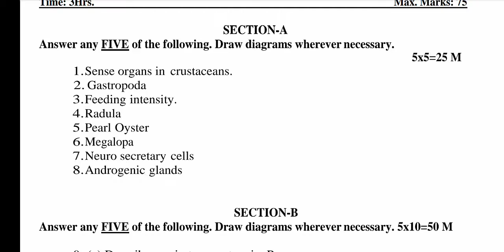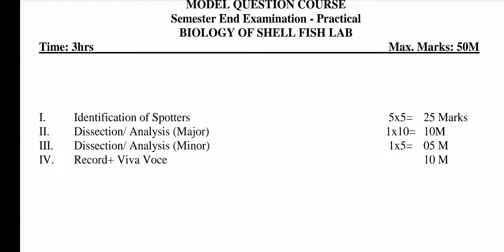AKNU B.SC FISHER'S 2nd Semester BIOLOGY OF SHELLFISH FISH model paper 2022|Adikavi nannayaUniversity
AKNU B.SC FISHER'S 2nd Semester BIOLOGY OF SHELLFISH FISH model paper 2022|Adikavi nannaya University